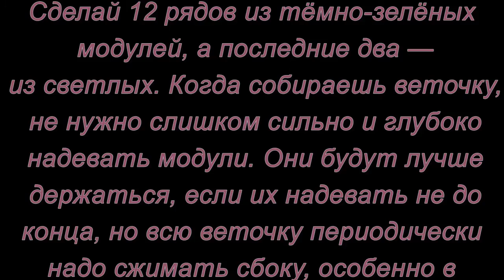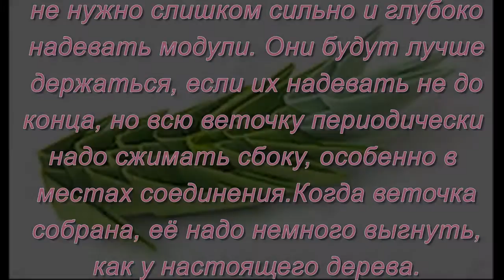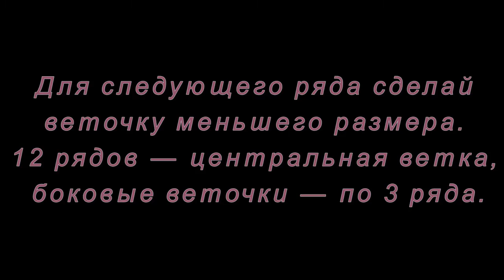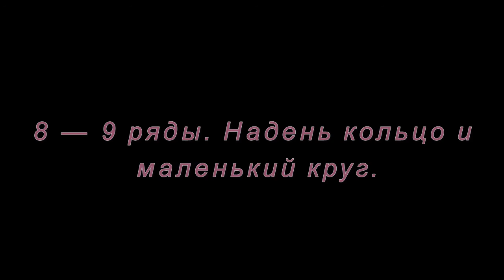Модульное оригами. Ёлочка. Мастер-класс/ Modular origami. Christmas tree.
Собрать из треугольных модулей оригами лесную красавицу совсем не сложно. Состоит она из отдельных веточек, поэтому можно смастерить ёлочки самых разнообразных форм и размеров. Кроме того, из таких веточек можно составлять новогодние композиции, мастерить игрушки, снежинки, звёзды.